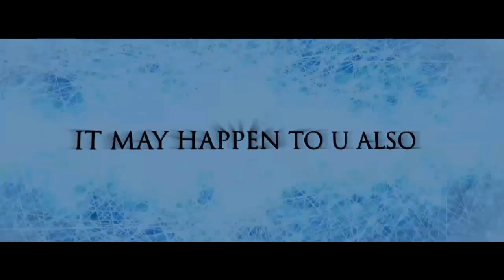Medulla Oblam Katta | MOK | Official Trailer | Medulla Oblongata Malayalam Movie | Teaser #1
Medulla Oblam Katta Malayalam Movie (MOK) is a production of Vendhar Movies. After his success spree in Kollywood, Producer S.Madhan Enters Mollywood joining hands with Director Suresh Nair & Co. MEDULLA OBLAM KATTA | MEDULLA OBLONGATTA is a much awaited Malayalam movie in 2014.

Join the MOK Puss Maria Contest and Win Rs.50000

Produced by: S.Madhan
Directed by: Suresh Nair
Cast:
Rahul Madhav,
Saiju G Kurup,
Arjun Nandhakumar,
Rakendhu Kumar.